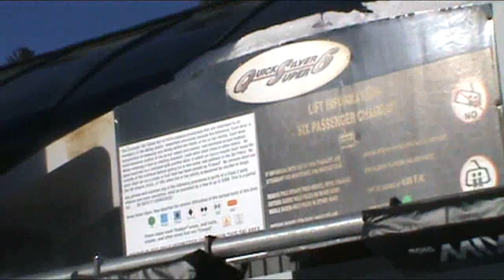Breckenridge Quicksilver Super6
This is the last of the Breckenridge lifts for me to record with the camcorder.